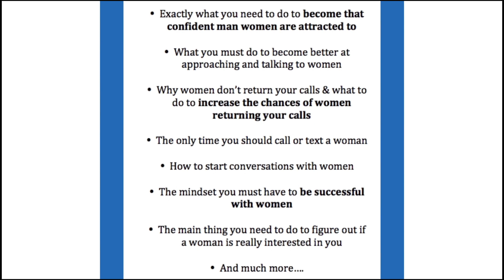The Key to Attracting Women Who Will Love the Fuck Out of You